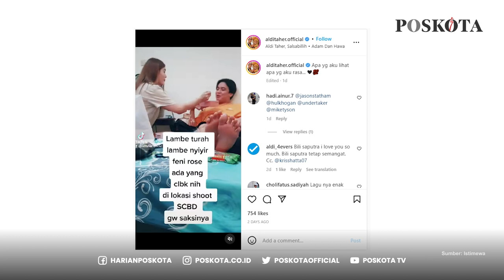Hilda Vitria dan Billy Syahputra CLBK? ini Video Mesra saat Istirahat Syuting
Video itu rupanya pertama kali dibagikan oleh rekan sesama artis, yakni Aldi Taher

saat kala itu Hilda Vitria dan Billy Syahputra terlihat sedang istrihat syuting

Tak hanya itu, Hilda Vitria juga terlihat menyuapi Billy Syahputra makanan

Keduanya saling tertawa dan menelemparkan candaan

Apakah Hilda Vitria dan Billy Syahputra kembali menjalin kasih?
Aldi Taher tampak memberikan pertanda.

"Ada yang CLBK nih di lokasi shoot SCBD, gue saksinya," tulis Aldi Taher

netizen yang melihat video tersebut tampak ikut memberikan komentar terkait kedekatan Hilda Vitria dan Billy Syahputra